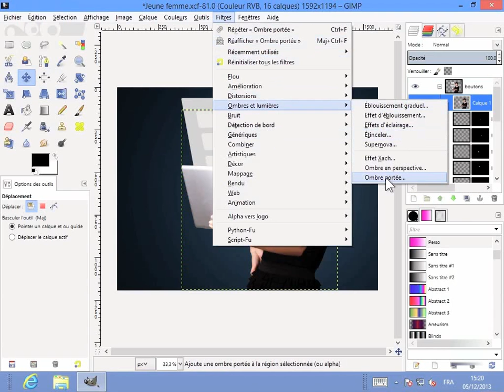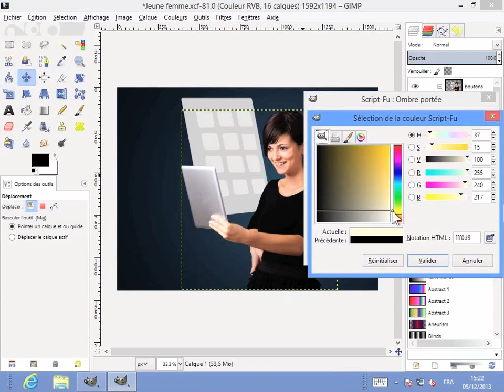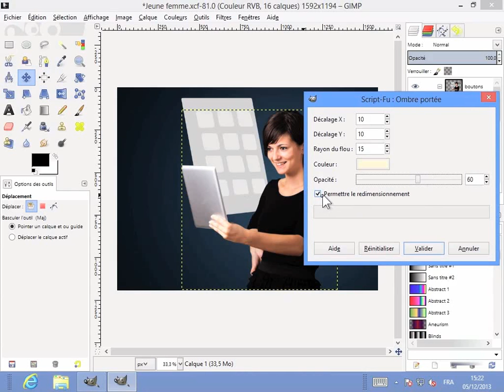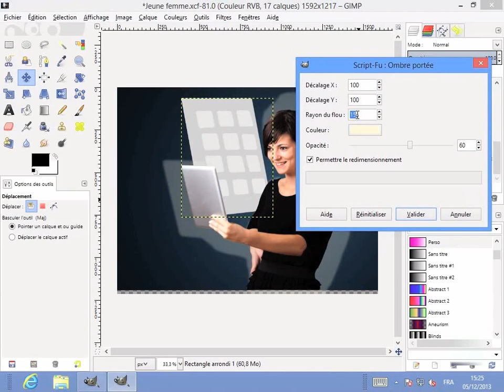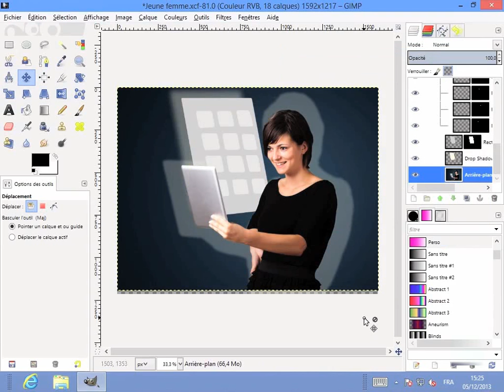The Gimp9-5 Appliquer une lueur